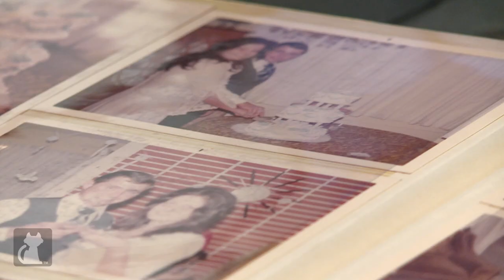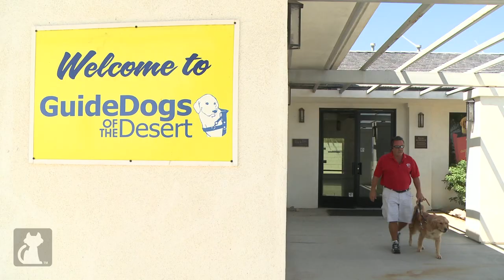Man gets back independence with Guide Dog - Healing Power of Pets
James is legally blind, and got Atticus, his guide dog to regain his independence.

James lost his sight a few years ago, but gained a companion in his guide dog. Guide Dogs of the Desert trains guide dogs for those who are blind. Linda, has had 3 guide dogs and feels freedom with her companion.

Segment Producer: Hai-Lam Phan
Associate Producer: Brittni Brown